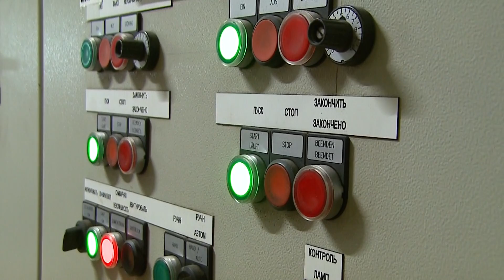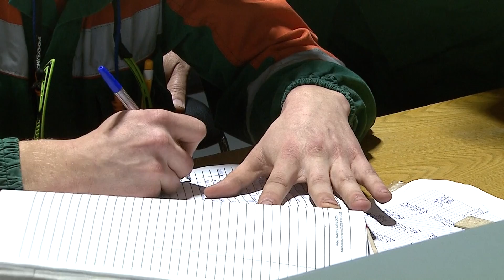Я # УСТЬ-ИЛИМСКИЙ ЛПК | ИЛЬЯ СВЯТУНЕНКО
В шестой серии видеоцикла о сотрудниках Усть-Илимского ЛПК – Я # Усть-Илимский ЛПК героем стал оператор цеха очистки промстоков Илья Святуненко.

Он пришёл на комбинат в 2018 году после окончания средней школы и службы в армии. «Поначалу был в шоке от масштабов предприятия. Но потихоньку освоился в профессии и всему научился», – рассказал Илья.

Молодой специалист сейчас оканчивает колледж в Усть-Илимске, и будет защищать диплом. «Дальше, благодаря поддержке «Илима», есть возможность получить высшее образование. На комбинате дают всё, что нужно для развития, остальное зависит только от человека», – делится опытом он.

Хештег ЯУстьИлимскийЛПК передаёт личное отношение и принадлежность к Усть-Илимскому комбинату, которому в 2020 году исполняется 40 лет.